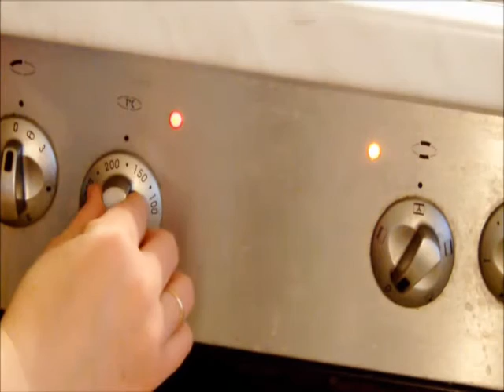Zubereitung von Gänsebrust mit Chili-Birnen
Sie benötigen
 Für ca. 3-4 Portionen Gänsebrust:
    1 kg Gänsebrust
    1 Orange
    1 Zwiebel
    1 EL Honig
    Salz
    Pfeffer
    Für 3-4 Portionen Chili-Birnen:
    4 Birnen
    2 EL Limettenöl
    1 EL Chiliöl
    2 EL braunen Zucker
    1/2 TL Zitronensaft
 Die Zubereitung einer Gänsebrust kann ganz einfach im Backofen vorgenommen werden. Passend dazu können Sie dann z.B. Chili-Birnen als Beilage servieren.
Gänsebrust im Backofen zubereiten

Die Zubereitung einer Gänsebrust ist im Backofen ganz simpel.

    Waschen Sie für die Zubereitung der Gänsebrust, die Gänsebrust mit Wasser ab.
    Nachdem Sie die Gänsebrust wieder getrocknet haben, können Sie diese mit Salz und Pfeffer würzen.
    Legen Sie anschließend die Gänsebrust in einen Bräter oder in eine Auflaufform, sodass die Hautseite nach unten gerichtet ist.
    Schütten Sie nun etwas Wasser in den Bräter beziehungsweise in die Auflaufform, bis die Gänsebrust etwa 2 cm im Wasser liegt.
    Stellen Sie danach den Bräter für eine halbe Stunde bei einer Temperatur von 180 °C in den Ofen.
    Wenden Sie anschließend die Gänsebrust und legen Sie dann die Orangenscheiben und Zwiebelscheiben um und auf die Gänsebrust.
    Schieben Sie die Gänsebrust nun für eine weitere Stunde in den Backofen und übergießen Sie dabei die Gänsebrust mit dem Sud.
    Nach der Stunde können Sie die Gänsebrust dann mit dem Honig bepinseln und dann die Gänsebrust nochmals 30 Minuten backen, damit Sie knusprig wird.

Zubereitung einer außergewöhnliche Beilage für die Gänsebrust

Wenn Sie eine außergewöhnliche Beilage zu Ihrer Gänsebrust servieren möchten, können Sie leckere Chili-Birnen zubereiten.
Dazu müssen Sie zuerst die Birnen schälen und anschließend vierteln.
    Beträufeln Sie danach die Birnen mit dem Zitronensaft und tupfen Sie sie dann wieder ab.
    Bereiten Sie nun aus dem Chiliöl, dem Limettenöl, dem braunen Zucker und der klein geschnittenen Chilischote eine Marinade zu.
    Bepinseln Sie die Birnen nun mit der selbst gemachten Marinade.
    Zum Schluss brauchen Sie die Birnenspalten nur noch in der Pfanne goldbraun anbraten.